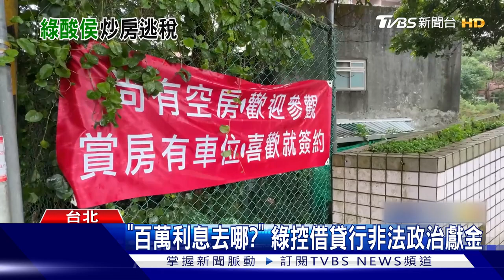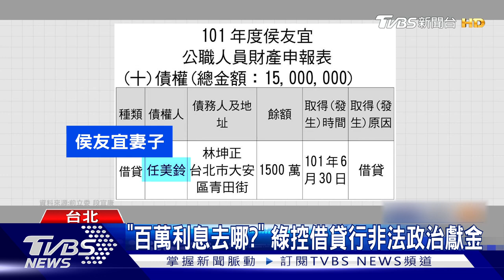「文大凱旋苑成剝皮寮」 綠控侯 租金漲5倍｜TVBS新聞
針對侯友宜家族的租給文化大學學生的大群館爭議，民進黨今天(12/20)召開記者會痛批侯友宜根本是包租公，在大群館改名叫凱旋苑後，五年內，租金漲了五倍，另也指控侯家把大群館交由信託的新壽公司，其董事長林坤正跟侯家跟是關係匪淺，在2012年時，侯友宜的妻子任美鈴還借的1500萬元給林坤正！